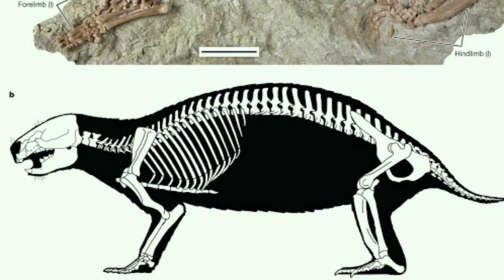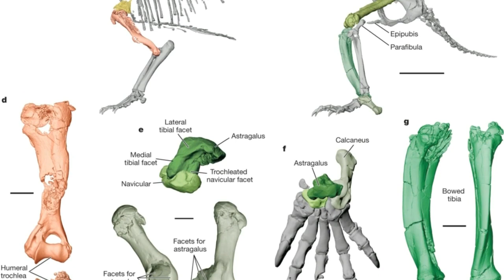Ancient Crazy Beast From Madagascar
In this video, we'll be seeing an ancient crazy beast from Madagascar. Known as Adalatherium, this prehistoric animal is a real mystery.

Adalatherium was a bizarre animal that lived during the late Miocene period. It was about the size of a small ox and had a long snout, short legs, and huge ears. What made Adalatherium so strange is that it had a mixture of mammalian and amphibian features.